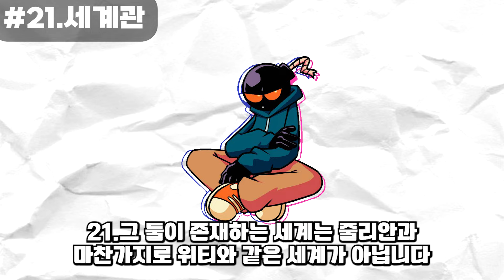보이&걸 / 프나펑 TMI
※위티 제작자가 만든 모드지만
위티와는 다른 세계입니다

(월 수 금 ㅣ 오후 5시 업로드)
* 빠놀이,등수놀이는 삭제됩니다.

 썸네일 : 1UP
 편집 : 사하

본 영상의 참고자료들은 대부분 관계자(트위터,홈페이지 등)분들의 그림,영상입니다
원작자나 관계자의 요청에 따라 영상이 내려갈 수 있습니다.